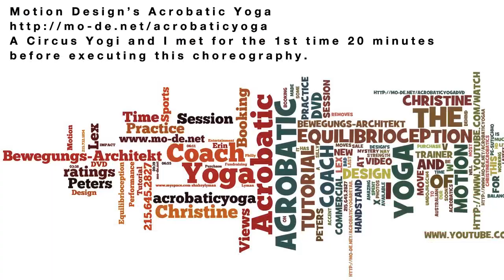Acrobatic Yoga Performance -W- Circus Yogi at Return to Roots Hoop Festival 2011